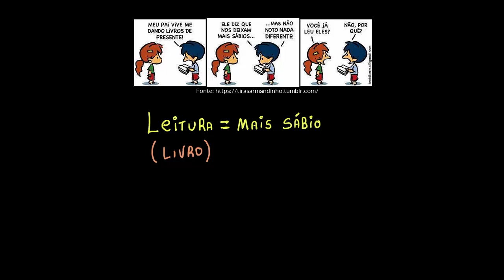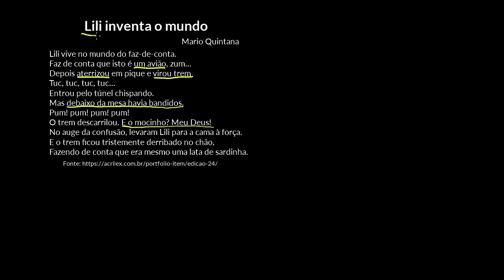Como identificar a ideia central do texto? (4º ano)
Nesta aula, apresentamos estratégias de leitura e de compreensão do texto para alunos de 4º ano.